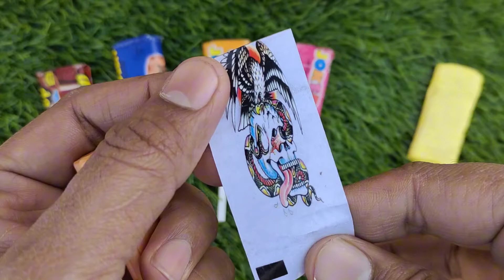Lollipops Unpacking ASMR 🍭 Chupa Chups Big Babol, Alpenliebe Lollipop, Watermelon Lollipop